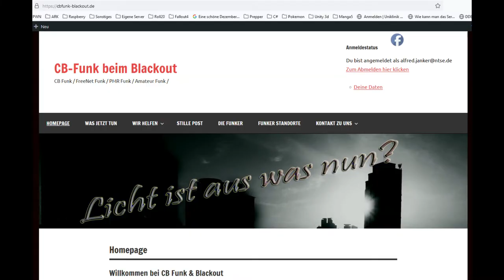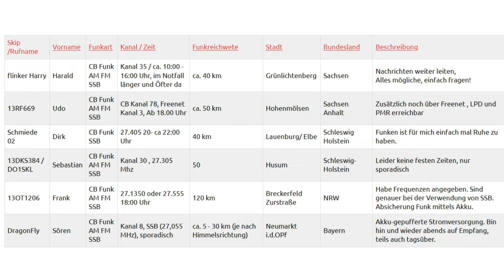Notfunkinitiative für den Blackout (Krisen) - Aufruf um Mithilfe.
Bitte teilt das Video und/oder den Link!